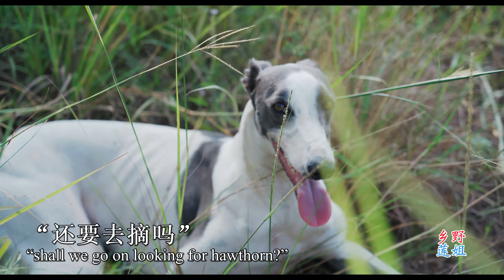Braised pork ribs with wild hawthorn|野山楂焖排骨，榨干你的口水【乡野莲姐】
Wild hawthorn, a snack for kids. The ripe wild hawthorn has a sweet taste,and fragrant smell;
Now, hawthorn trees are becoming scarcer. When my sister was cutting the grass, she found some ripe wild hawthorn. I would not miss them.
I picked the hawthorn. braised pork ribs with them, delicious.

野山楂，小时候的零食。成熟的野山楂味甜，口感沙，闻起来香；
如今野山楂树越来越少，姐姐割草的时候，发现了一棵熟透的野山楂，我是不会错过它的。
摘回来焖排骨，吃美了。

野山楂，小時候的零食。成熟的野山楂味甜，口感沙，聞起來香；
如今野山楂樹越來越少，姐姐割草的時候，發現了壹棵熟透的野山楂，我是不會錯過它的。
摘回來燜排骨，吃美了。